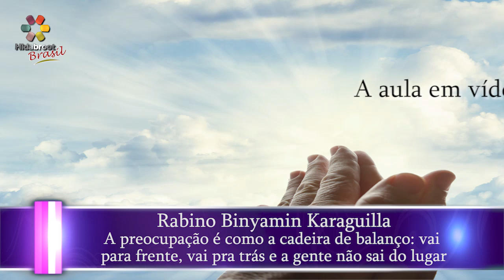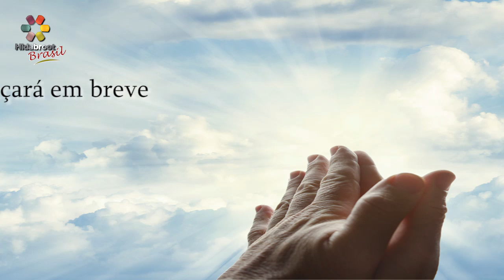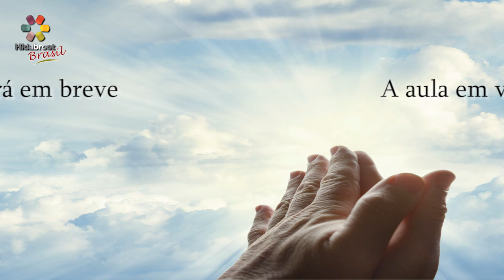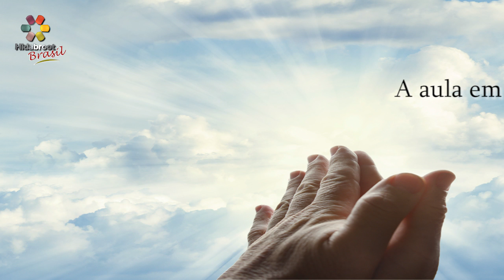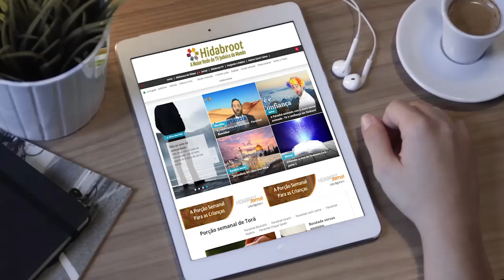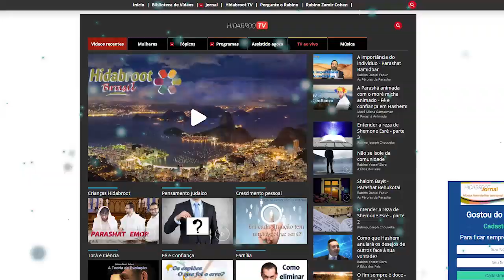A preocupação é como a cadeira de balanço - 48- Rabino Binyamin Karaguilla - Hidabroot Brasil (2018)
A preocupação é como a cadeira de balanço: vai para frente, vai pra trás e a gente não sai do lugar.